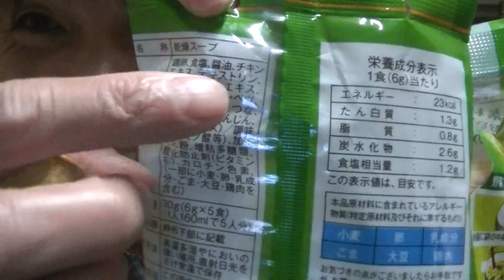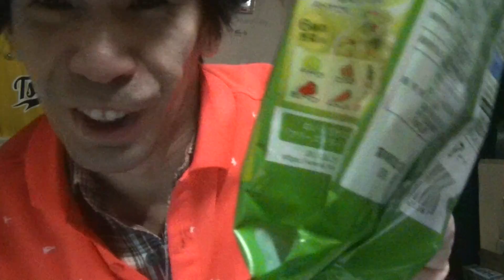６種の野菜を圧縮した野菜スープをゲットしたから食べるのだ！そう！獰猛にね！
BUNZINです。
なんと！６種の野菜を圧縮した野菜スープをゲットしたから食べるのだ！そして飲むのだ！そう！獰猛にね！